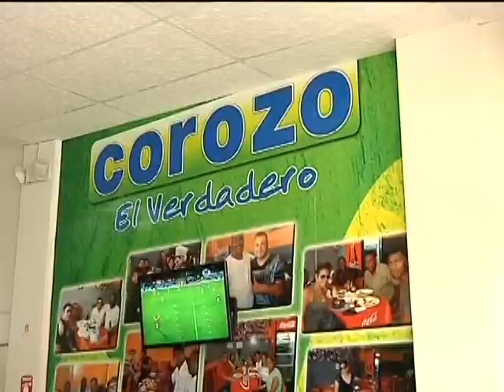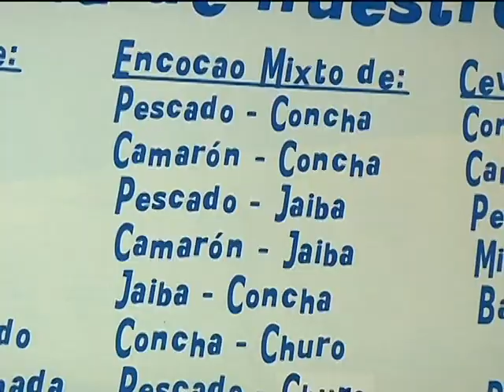RETO COROZO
LOS RETOS DEL REY DE LAS HUECAS, PEDRITO ORTIZ, CONTINUAN ESTA VEZ CAYÓ EN COROZO EL VERDADERO, PERO NO ASISTIÓ SOLO, TUVO DE COMPINCHE A LA BELLA Y SENSUAL JEKA CABALLERO DEL PROGRAMA BAILA LA NOCHE CON QUIEN ENFRENTARON EL RETO DE COMER UNA VARIEDAD DE PLATOS QUE LES OFRECIÓ ESTE TRADICIONAL RESTAURANTE. EL ESPACIO DE PEDRO ORTIZ JR LO PUEDES VER TODOS LOS DIAS EN CANAL 1 DURANTE EL NOTICIERO UNO ESTELAS DE LAS 19H